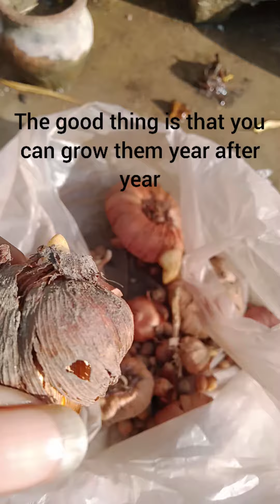Planted Gladiolus corns;a beautiful winter flowering plant for your garden